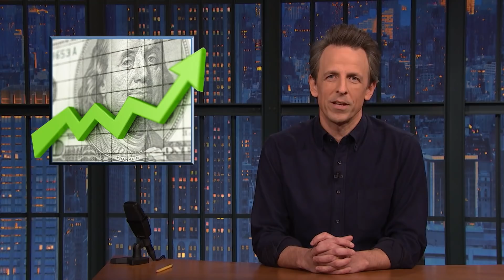Biden's Hot Mic Moment, Prince Andrew’s Teddy Bear Collection: Late Night's News of the Week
All the news and jokes you missed from the week of January 24.